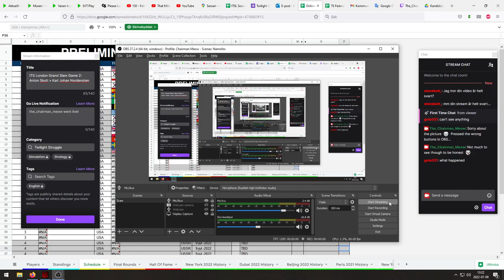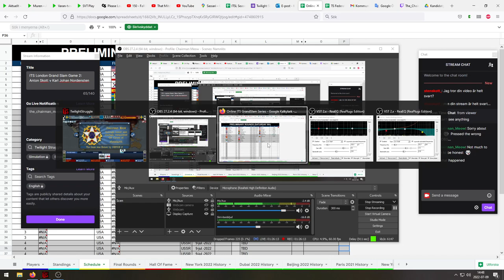London Grand Slam, game 2, Anton Skott v Karl Johan Nordensten